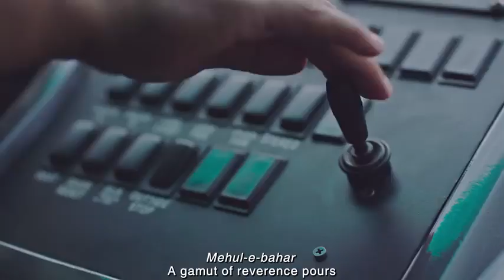Ramadan Mubarak Official Video | Eid2019 ❤️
Ramazan 2019 official video sadguru arabia...